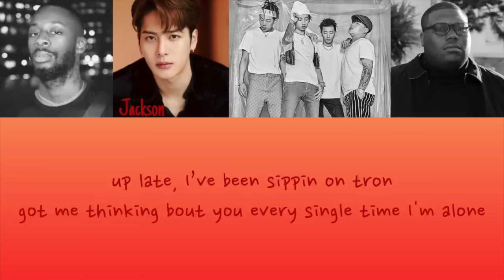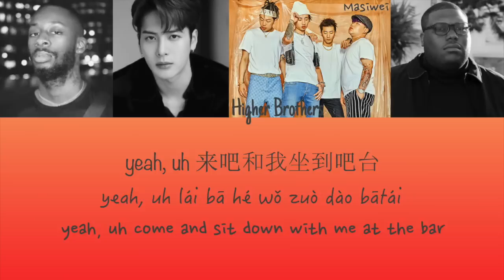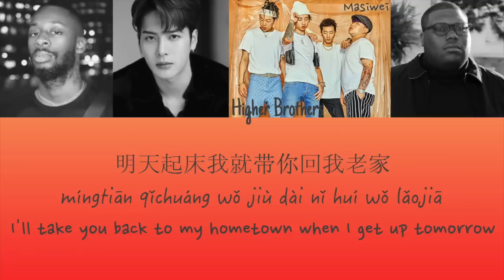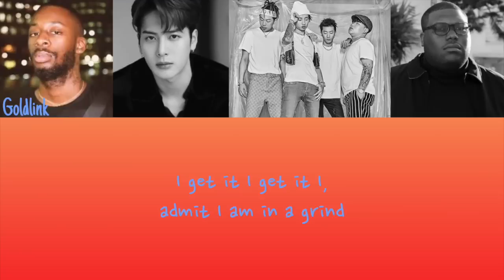Jackson Wang & Higher Brothers - Tequila Sunrise (feat. Goldlink & AUGUST 08) [Color Coded Lyrics]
Jackson & Higher Brothers - Tequila Sunrise (feat. Goldlink & AUGUST 08) Lyrics

I apologize in advance for any errors in the translation of the Chinese lyrics.

1:07 - 1:22: Jackson is singing w/ AUGUST 08. Sorry!

Written by: Zhen Ding, Stephen Feigenbaum, Siwei Ma, WYNNE, Ray Jacobs, Nathaniel Mann, Gregory Hein, AUGUST 08, Goldlink, Jackson Wang
Head in the Clouds II – 88rising
Video by June

Jackson is also featured in I Love You 3000 II and Walking!

Jackson’s solo album “Mirrors” to be released on October 25th